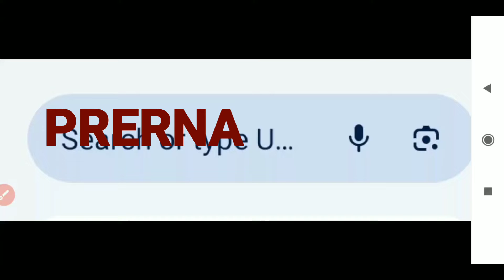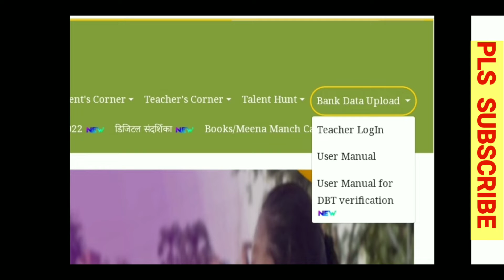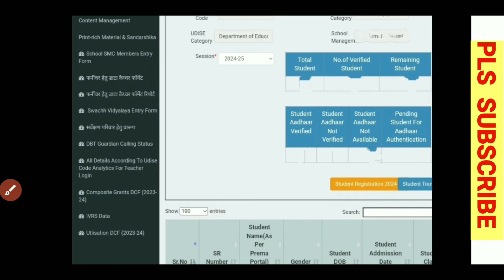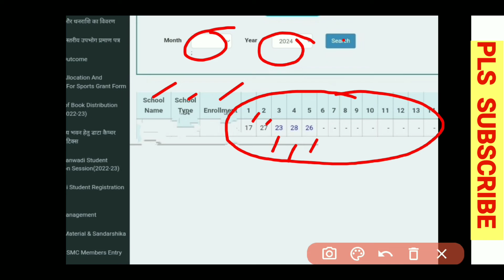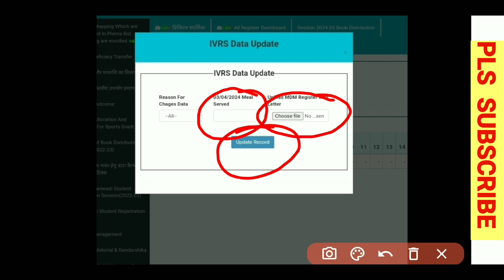प्रेरणा पोर्टल पर MDM डाटा कैसे सही करें|Prerna Portal par MDM Sankhya Kaise Check Kre|MDMCorrection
साथियो आज की इस वीडियो का टॉपिक है प्रेरणा पोर्टल पर MDM का बच्चों की संख्या का डेटा कैसे सही करें।

साथियों अगर अब  MDM की IVRS कॉल आने पर किसी कारणवश बच्चों की संख्या गलत हो जाती है तो उसे अब आसानी से प्रेरणा पोर्टल पर जाकर सही किया जा सकता है ।

हमने आज की इस वीडियो में बताया है कि आप किस प्रकार आसानी से अपना डेटा चेक कर सकते है और गलत होने पर सही कर सकते है।

उम्मीद करते है ये वीडियो आपके लिए लाभकारी सिद्ध होगी।

अगर आपका कोई प्रश्न है तो आप हमसें पूछ सकते है ।
Our Contact Source-